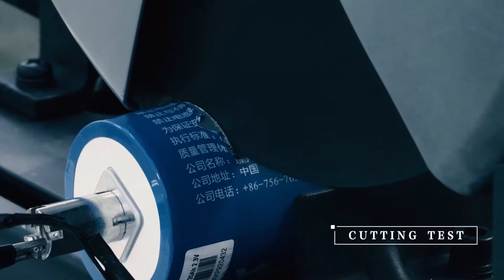[GREELTO] Safety performance Testing for Gree Lto Battery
Cutting, drilling, crushing. Let's watch the safety performance test for Gree Lto battery!